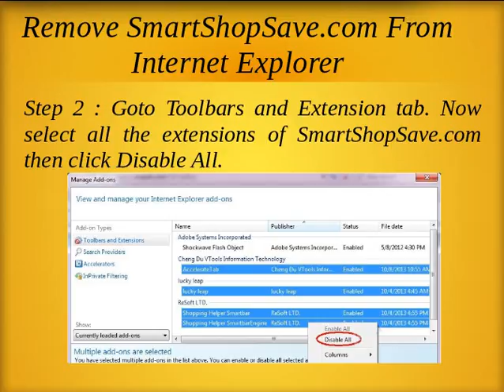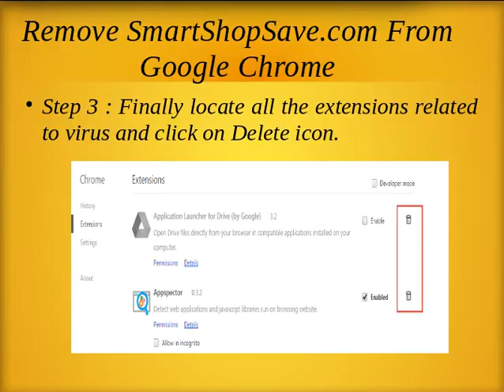Smart Shop Save Complete Removal Tutorial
Smart Shop Save is of no use having it on your computer.  Behind its intrusion into your computer lies troublesome and various infections. It is perfectly capable of causing damage to your computer. In order to attract users it represent itself as  a decent search engine. Smart Shop Save is a browser hijacker and light years away from being safe search engine. It begins to modify your browers settings . It does not bother to ask your permission. It forces its domain on you to generate revenue making use of a scheme called “pay-per-click”.